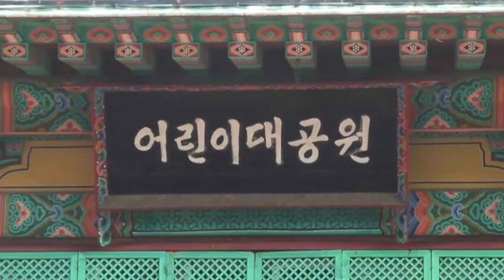어린이대공원의 단풍 (종합)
어린이대공원의 단풍
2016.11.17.